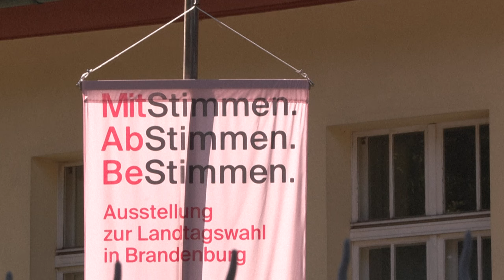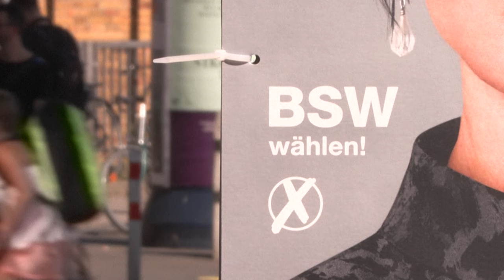Brandenburg: Woidke bekräftigt Rücktrittsabsicht bei AfD-Wahlsieg | AFP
Zwei Tage vor der Landtagswahl in Brandenburg hat Ministerpräsident Dietmar Woidke von der SPD seine Ankündigung bekräftigt, sich zurückziehen zu wollen, falls seine Partei nicht auf Platz eins landet. In Umfragen liegt bislang die AfD knapp vorne.